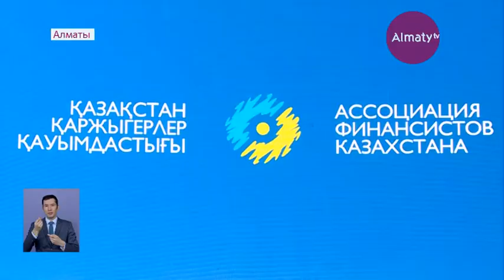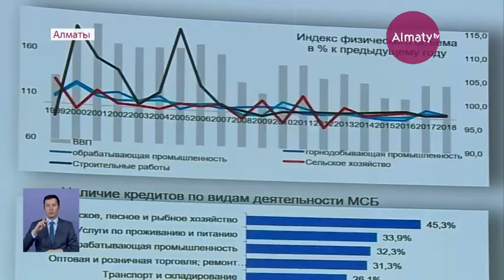Алматы әкімі қаржыгерлерді Ұлттық валюта күнімен құттықтады (15.11.19)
Алматы әкімі Бақытжан Сағынтаев қаржыгерлерді Ұлттық валюта күнімен құттықтап, қаржылық тұрақтылық пен кәсіби табыс тіледі, деп хабарлайды Аlmaty.tv тілшісі.

«Бүгін Алматыда еліміздің барлық қаржыгерлері нарық және экономиканың нақтылы секторының өзекті мәселелерін талқылауда. Ұлттық валюта теңге және капиталмен жұмыс істейтіндердің кәсіби мерекесі күні дәстүрлі кездесу өтті. Қаржылық тұрақтылық пен кәсіби табыс тілеймін!» - деп жазды қала әкімі twitter парақшасында.